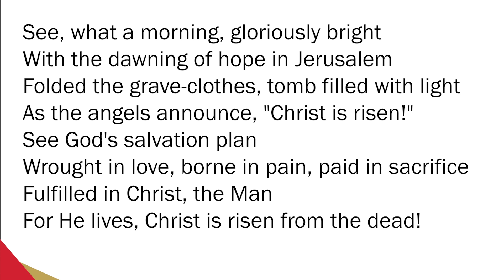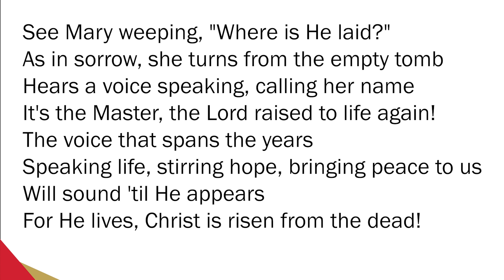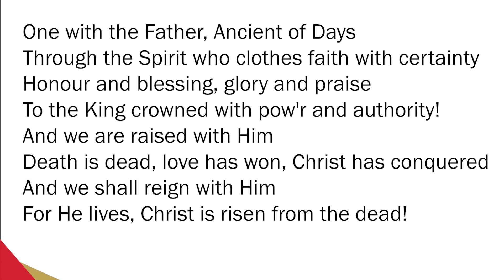See What A Morning - Stuart Townend & Keith Getty (SoF 2020 / StF 309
Please feel free to use all or part of our videos in your own worship as long as you ensure to quote your own CCLI Licence number.